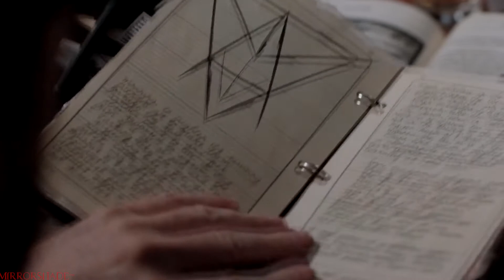Supernatural Funniest moments 11x16 Safe House